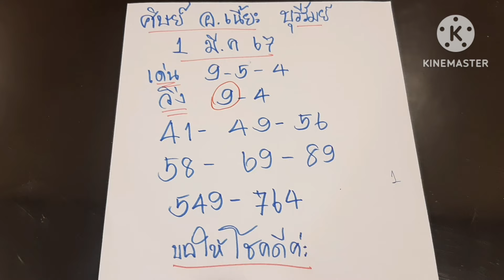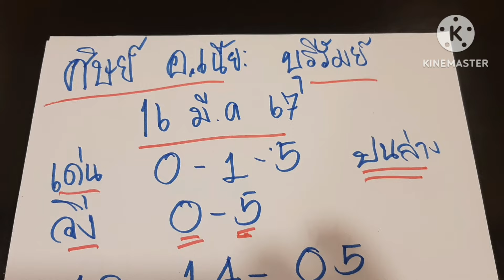ศิษย์ อ.เนี้ยะ ยุรีรัมย์# ปล่อยแล้ว เลขวิ่งแม่นสุดๆ# เข้าทุกงวด# ฟังให้จบ 16/3/67